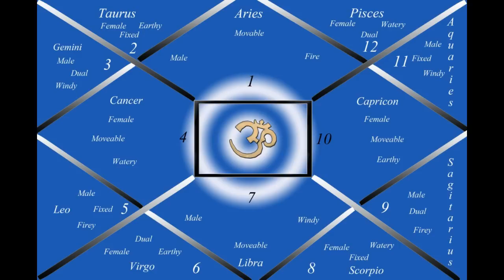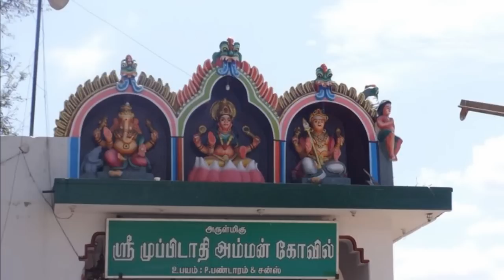பெண் கிராம தேவதைகள் | பெண் குல தெய்வங்கள் |பெண் தெய்வ வழிபாடு|village deities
"12 ராசிக்கான ராகு - கேது பெயர்ச்சி பலன்கள் 2017  | Rahu - kethu Peyarchi Palangal 2017"